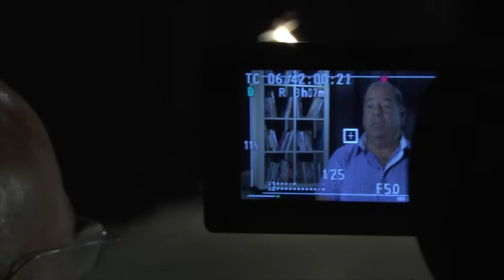אלברט אלגרבלי בראיון טלויזיוני בקונטנטו דה סמריק, בית הוצאה לאור בינלאומי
פרק 74